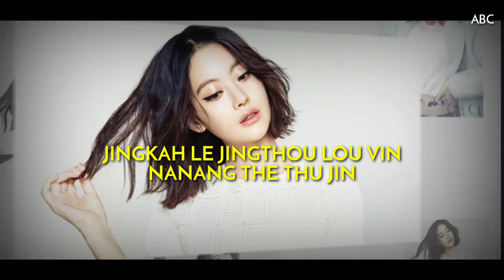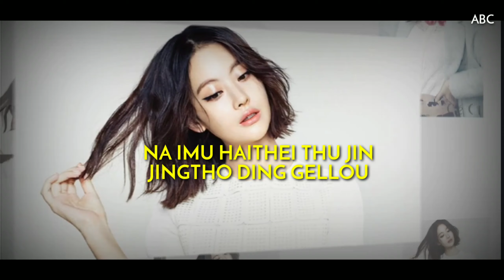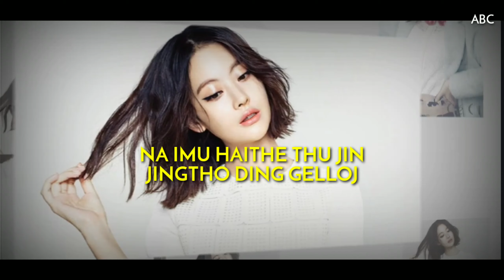JINGTHOU LOU LANU || BAEMANG KIPGEN || LATEST THADOU-KUKI LOVE SONG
Song Title - Jingthou lou lanu
Singer - Baemang Kipgen
Tune & Lyrics - Kelvin Minlal Haokip
Music & Rec.  - NH Thangboi Simte

These are just visual effect but watch it anyway